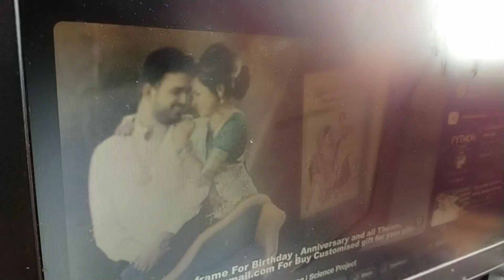zudio mai itna cheap price mai saman mil gaya 😱😱